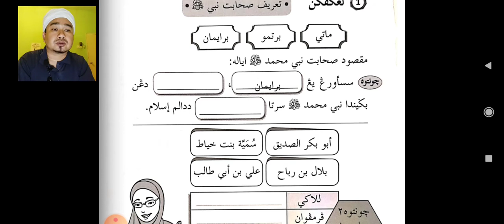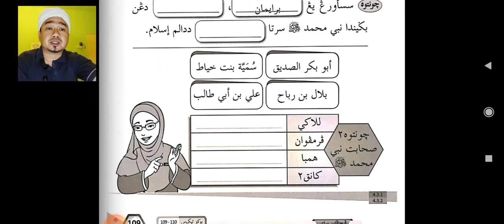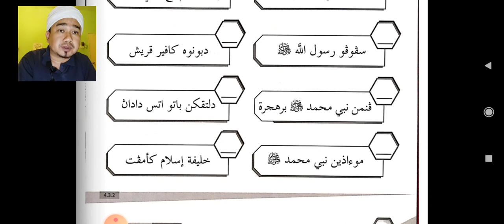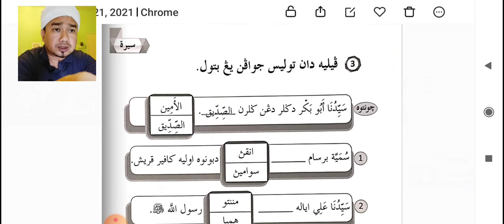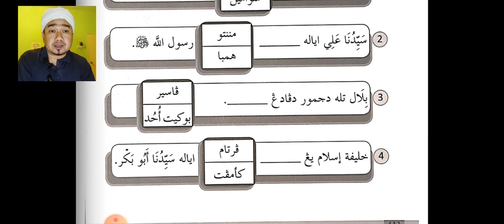Tahun 2 - Sirah - Sahabat Sejati Nabi Muhammad SAW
Latihan Buku Aktiviti ms.109,110,111